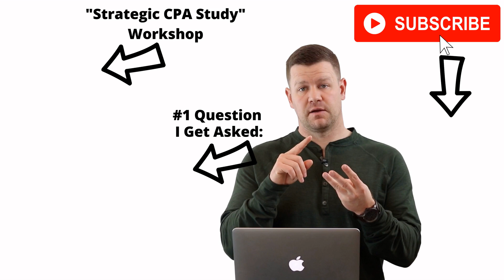SuperfastCPA Podcast: How Taylor Is Passing Her CPA Exams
How do you fit in CPA study if you work full time? In this SuperfastCPA podcast episode, you'll hear how Taylor is able to pass CPA exams while working full-time, as well as a bunch of other things...

Taylor is in her Master’s program, works full-time, coaches two sports teams, makes time for the gym… AND is passing her CPA exams, all at the same time! In this interview you'll learn how to study for the CPA exam, CPA exams study tips, how to pass CPA exams working full time, and bunch of other strategies to help you with your own CPA study process.

EPISODE TIMESTAMPS
00:00 Introduction
01:04 Effective Studying "Gives You Your Life Back"
01:46 Enter the Podcast Giveaway
02:27 Where Taylor is at in the CPA Process
03:57 The Beginning of Taylor's CPA Study Process
05:03 "It Took One Module to Realize..."
06:01 How Taylor Does Her Main Study Sessions
07:00 Not Using SIMs or Video Lectures on FAR
07:55 Does Learning Style Matter for the CPA Exams?
09:12 How Taylor Uses the SuperfastCPA Study Tools
09:55 What Taylor Uses the Most
10:35 Why Simplicity Boosts Progress
13:04 Coaching a Sports & Other Hobbies, While Passing CPA Exams
15:36 How Taylor Studies on the Weekends
17:45 "I Had No Intentions of Sitting for the CPA..."
19:05 How Taylor Continually Improves Her Study Process
20:45 Clarifying Taylor's Simulations Approach
21:49 Time Management on Exam Day
23:42 What Keeps Taylor Motivated
24:20 How Taylor Gets Up at 4:30am to Study
26:10 Taylor's Flashcard Writing Process
27:25 Taylor's Final Review Process
30:04 Taylor's Favorite SuperfastCPA Study Tool
30:59 Taylor's Top Tips to Current CPA Candidates